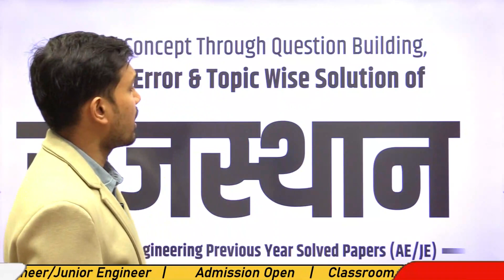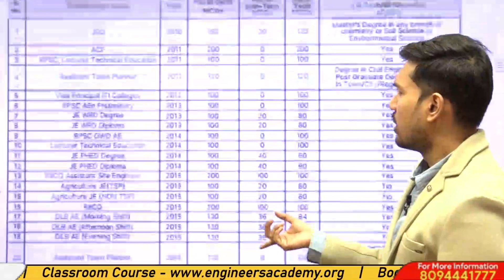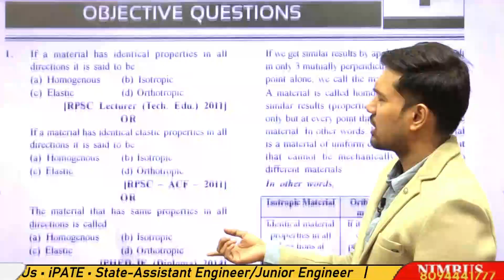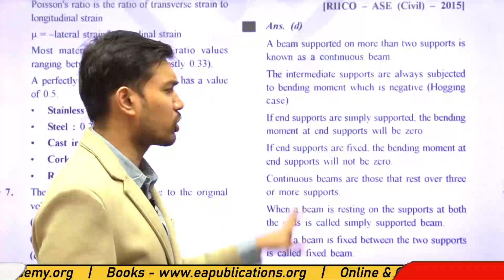Best Books for Rajasthan AE/JE Civil Engineering Exam | Civil Previous Year Solved Paper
Are you preparing for the RPSC A.En, RSSB J.En, or RSEB A.En or J.En Exam? If Yes, then Engineers Academy Publications has designed a book dedicated to Civil Engineers consisting of all the Technical Questions asked in various Rajasthan Exams from 2010 to 2021 consisting of 4392 Questions from 45 Exams with Detailed and Error Solutions.
Also, this smart Book contains 5 QR code scanning which will redirect you to full-length 5 FREE Mock Tests.
NIMBUS Learning is an initiative of the Engineers Academy in online coaching. Engineers Academy was established in 2011 and has fostered admirable heights to become one of the best coaching institutes in Jaipur, Delhi, Patna, Ranchi, Lucknow, and the other 15 cities of India where we have 25+ coaching centers.

Best Books for Rajasthan AE/JE Civil Engineering Exam, Civil Previous Year Solved Paper, RPSC AEn Study material, Civil Engineering Book, Previous years solved paper for AE/JE Preparation